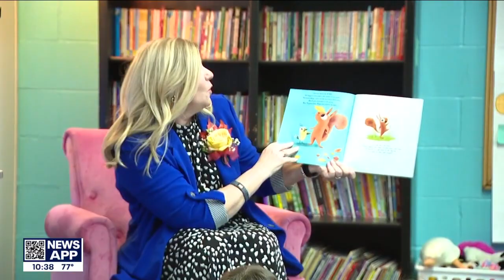Texas judge blocks release of TEA ratings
A Texas judge is siding with more than 100 school districts including Houston ISD to block the Texas Education Agency from releasing this year's school accountability ratings. The district says the agency's new guidelines for those ratings are vague and potentially unfair. FOX's Lori Brown has the details.